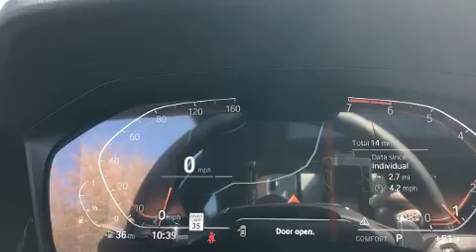2020 BMW 330i in Richmond, VA 23294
Richmond BMW
8710 Broad St.

Climb inside the 2020 BMW 330i. Performance and efficiency are both prioritized thanks to the 2 liter 4 cylinder engine, providing a smooth and predictable driving experience. Well tuned suspension and stability control deliver a spirited, yet composed, ride and drive Turbocharger technology provides forced air induction, enhancing performance while preserving fuel economy. BMW prioritized comfort and style by including: power trunk closing assist, adjustable headrests in all seating positions, speed sensitive wipers, automatic dimming door mirrors, front and rear air conditioning, fully automatic headlights, and the power moon roof opens up the cabin to the natural environment. The unique heads-up display projects vehicle information onto the windshield, including speed, gear selection and engine speed. Drivers benefit by not having to take their eyes off the road. BMW ensures the safety and security of its passengers with equipment such as: dual front impact airbags, front side impact airbags, traction control, brake assist, a panic alarm, an emergency communication system, and 4 wheel disc brakes with ABS. This car was designed with safety in mind, allowing you to drive with even greater assurance. We have a skilled and knowledgeable sales staff with many years of experience satisfying our customers needs. They'll work with you to find the right vehicle at a price you can afford. Come on in and take a test drive!